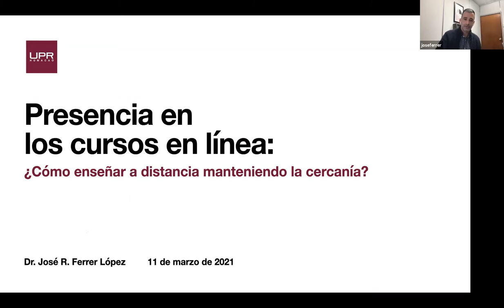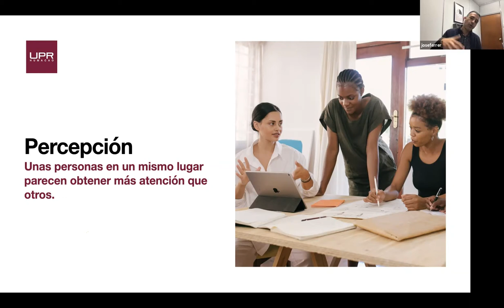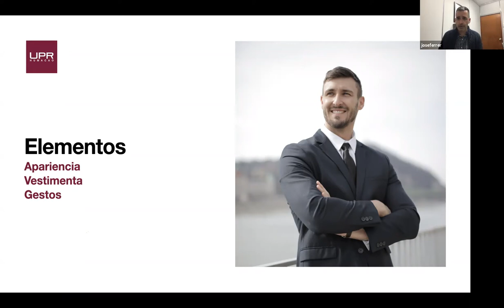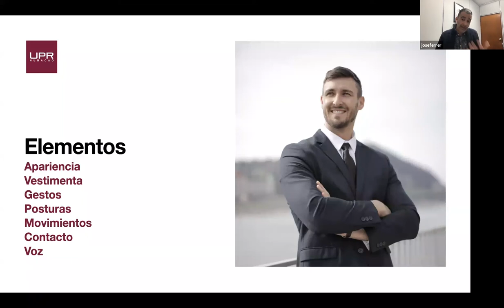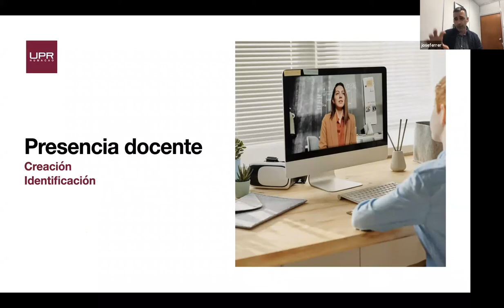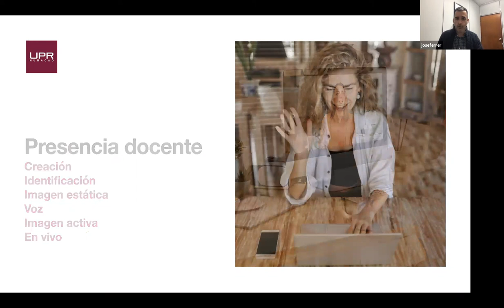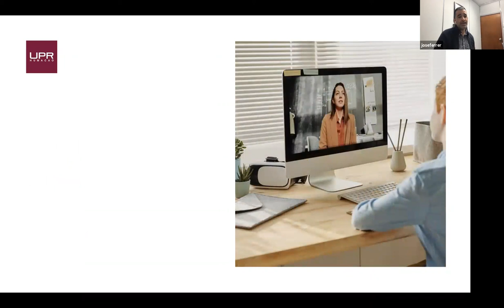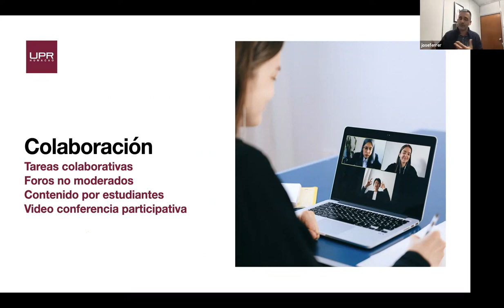Presencia en los cursos en línea ¿Cómo enseñar a distancia manteniendo la cercanía? Dr. Ferrer